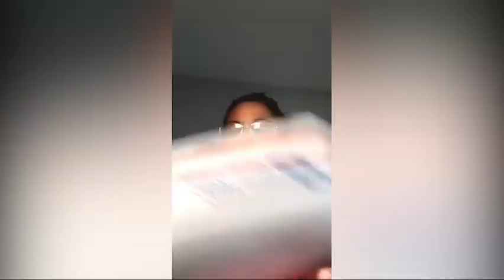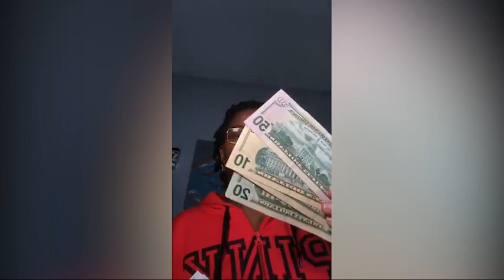$10,000 in 2 Weeks with Passive Profits Let's Do It Together 2020 Direct Mail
🔥 #1 Recommended Work From Home Opportunity

We provide you with the training, leads and resources for you to start mailing postcards from the comfort of your home. You mail out the postcard and when a person decides to join Passive Profits you will receive direct member to member payments!

Also you no longer have to feel like a salesperson!  We have closers lined up to do all of the heavy lifting for you!  Call and see exactly how it works!

You can mail...

100, 500, or 1000 per week!!!  YOU CAN DO THIS!

MAILBOX MONEY HAS BEEN EARNING ME A FULL TIME INCOME SINCE 2016 AND IT CAN DO THE
SAME FOR YOU TOO!!!  "PASSIVE PROFITS" IS BOOMING AND THOSE WHO ARE JOINING ARE EARNING A
CONSISTENT INCOME AND ARE BUILDING WITH A WONDERFUL COMMUNITY OF PEOPLE AND SUPPORT.

HOW ITS A GREAT OFFLINE DIRECT MAIL BUSINESS OPPORTUNITY FOR ANYONE AND EVERYONE TO START MAKING ADDITIONAL INCOME!...